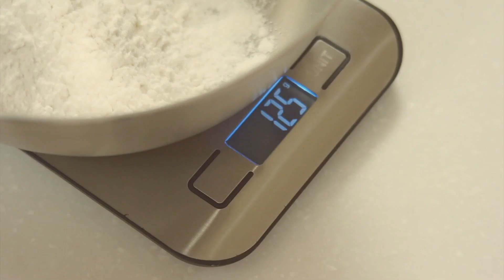Mitarashi Dango Recipe : A Sweet Japanese Dessert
Hello everyone. For the past few days, I suddenly had a strong craving for Dango. 🍡🍡🍡 Since the ingredients are simple and not too complicated, you can make and enjoy it anytime you want. It pairs perfectly with a warm cup of tea, bringing a delightful taste of happiness!

My routine, the repetition of day life in the morning, afternoon and evening. 🍀 I value the time spent preparing meals and savoring the flavors. I find love in cooking for myself and creating delightful dishes for my family.

Your subscription and likes help my channel grow – thank you for your support!🧸

📃Ingredients

A-Dango dough
Wet glutinous rice flour 150g
Salt ½t
Suger 1t
Hot water 130cc

B-Sauce
Starch 1t
Sugar 2T
Soy sauce 1+½ t
Water 100 cc

👩‍🍳How to cook Mitarashi dango

1-Mix A, using sticks  (add hot water intermittently)
2-Knead the dough by hand
3-Cut it into pieces of similar size and make them round
4-Put them in boiling water -They will float-cook for another 2 minutes
5-Dip them briefly in ice water
6-Cool them down on a wet cloth -stick to a skewer
7-Mix B,  then simmer over low heat.
6-Apply 7 on 6

📍Cooking tip
-It's easier to put the skewers in the water in advance.
-If the sauce hardens, add a little more water and boil it again.